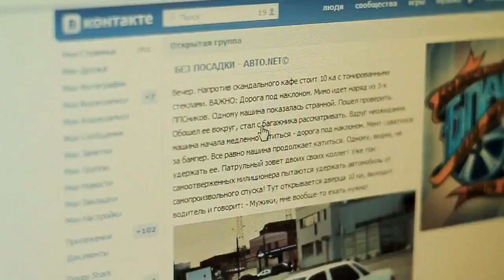Клип БПАН Диман Брюханов